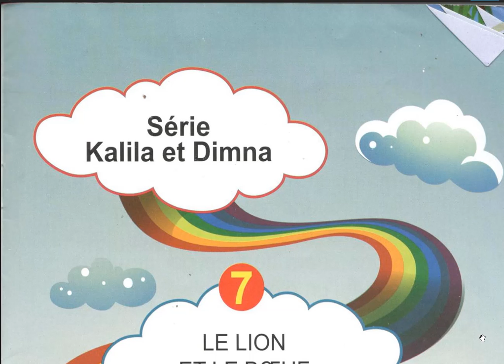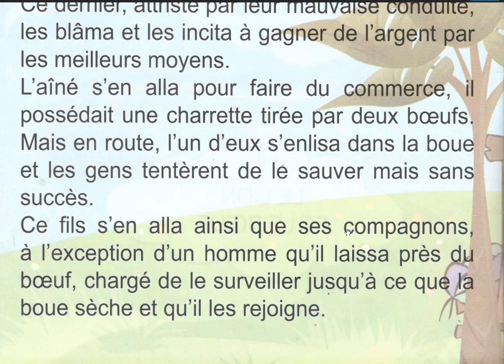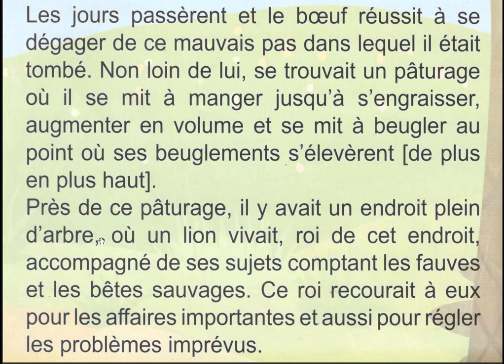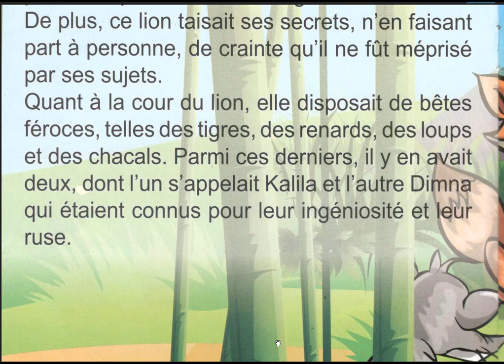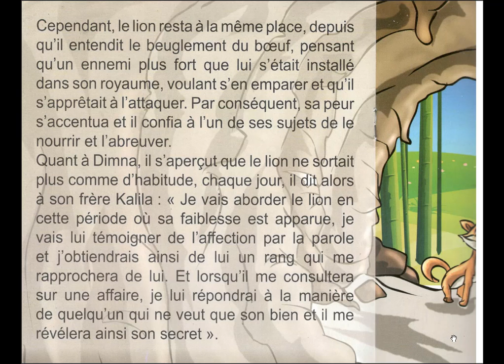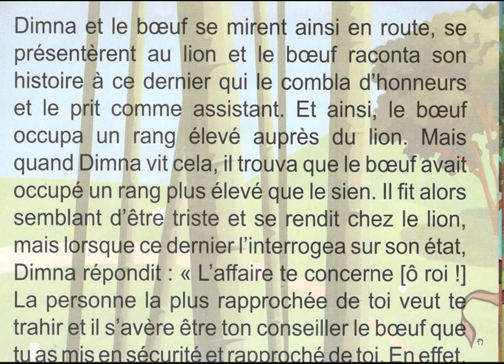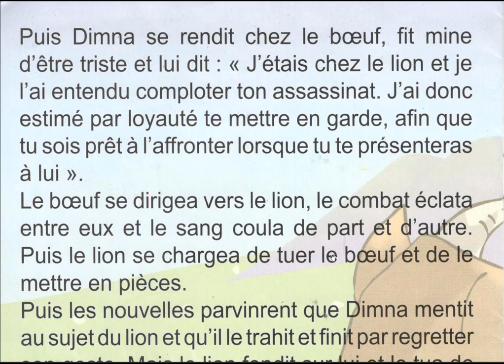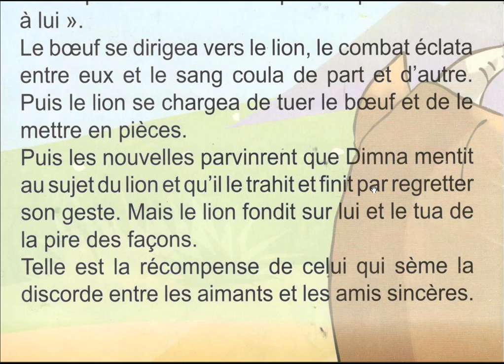Contes histoires pour enfants KALILA ET DIMNA Le lion et le boeuf